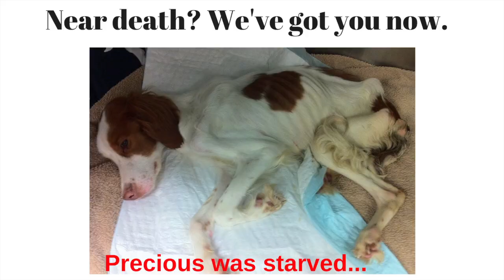Brittany rescue In Texas - 2018 NTXGD Video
Be a hero - support BRIT on North Texas giving Day = Sept. 20, 2018